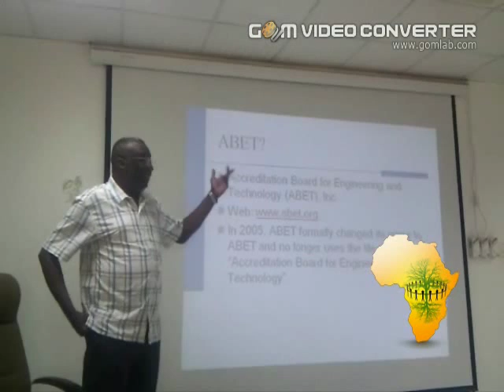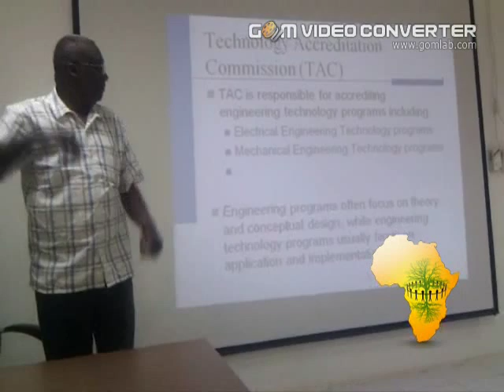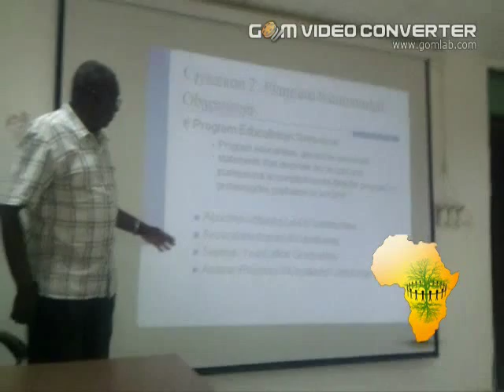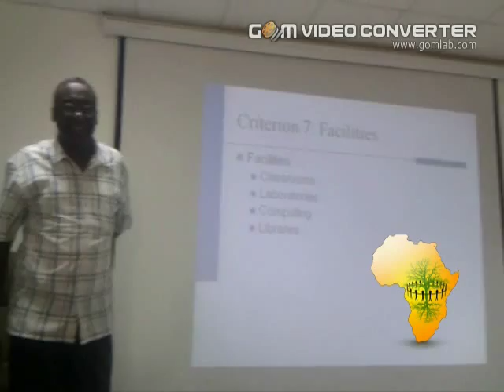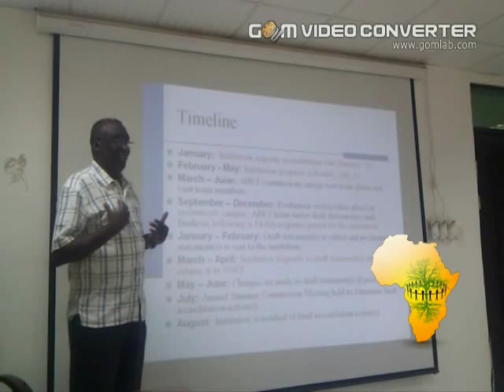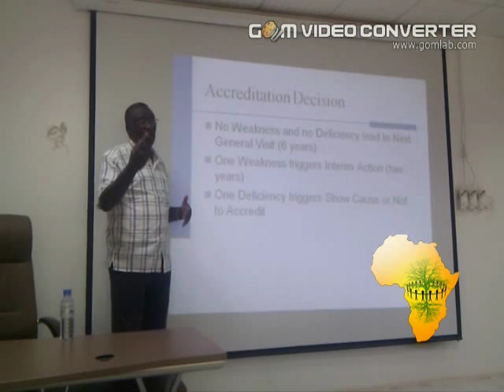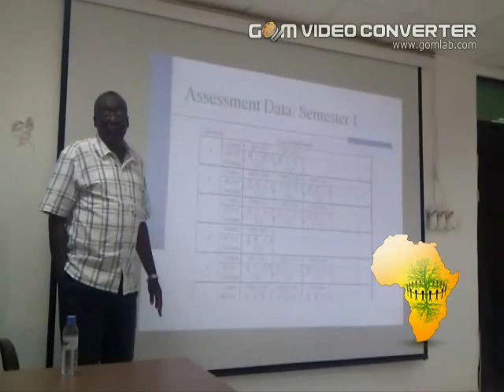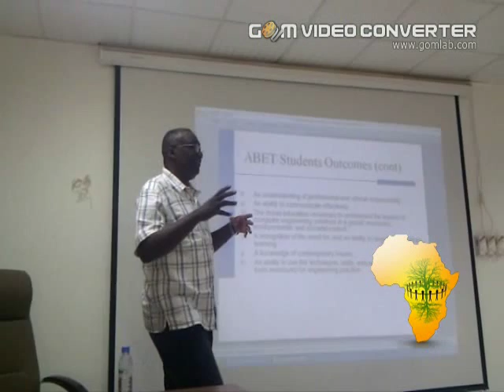Prof.Manzoul: Accreditation of Engineering Programs by ABET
Prof. Mahmoud Manzoul visit to Alzaiem Alazhari University. Khartoum, Sudan.
His lecture was about: Accreditation of Engineering Programs by ABET. Professor Mahmoud A. Manzoul, Chair of Department of Computer Engineering, Jackson State University (USA)